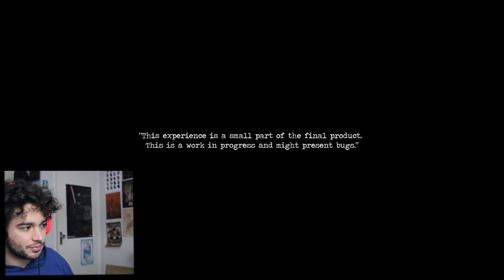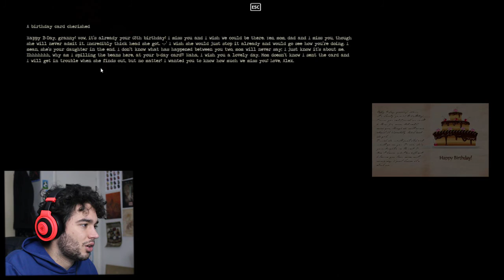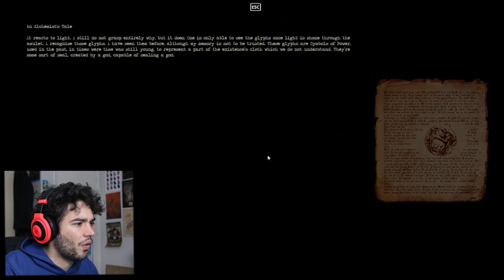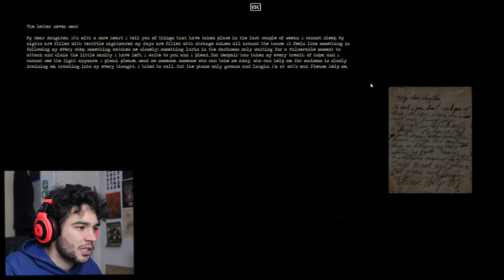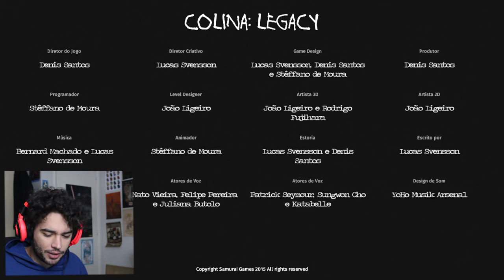I'M BACK! | Colina Legacy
And I hope I stay a long time! Hope you guys enjoy!